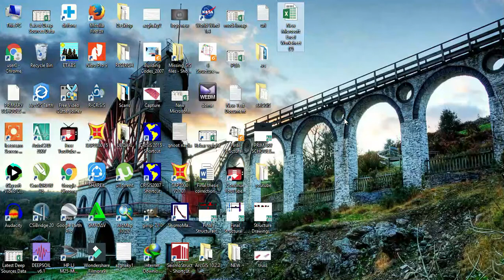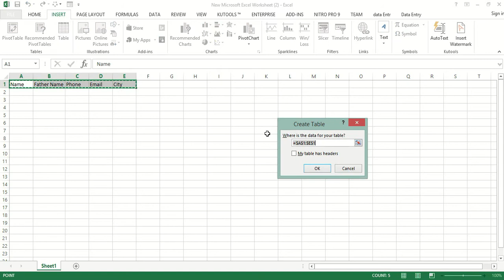Quickest Way to Create Data Entry form in Excel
In this video i will show you the quickest and easiest way of creating Data entry form in excel.